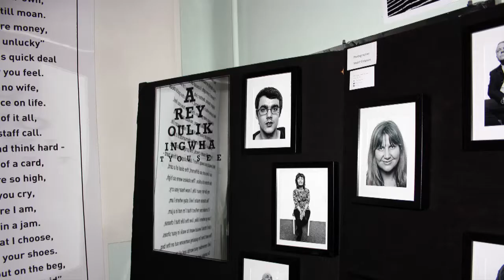Roofless at Referral - October 2014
Gowrie Care's hard hitting art exhibition impressed an audience of hundreds in Edinburgh for a week during October 2014 by shining a light on what it is like to be homeless by taking aim at how society generally perceives homeless people.

Roofless at Referral, held in Edinburgh’s Summerhall, presented its visitors with a true insight into homelessness and the issues that can lead to someone becoming homeless.

With photography, poetry and performance art on display, the exhibition showcased the artwork of and local artists and homeless people who have received or are receiving support from the charity Gowrie Care.

Each piece of artwork raised questions and challenged issues surrounding the identity of homeless people, mental health and addiction.